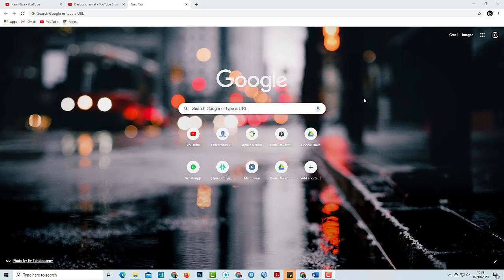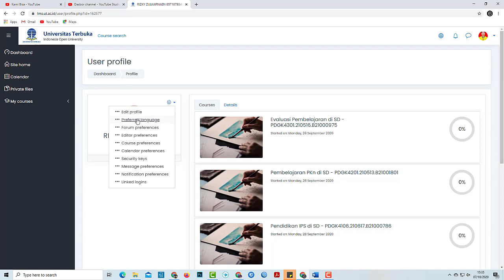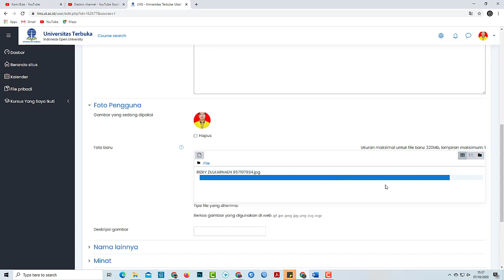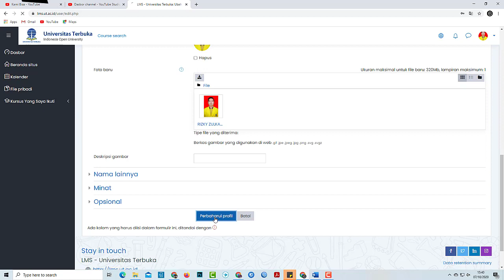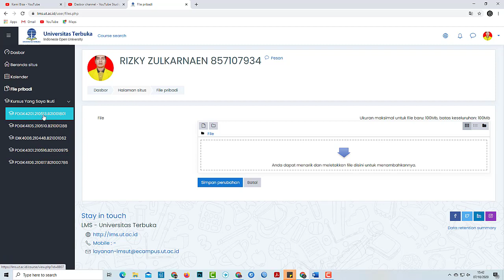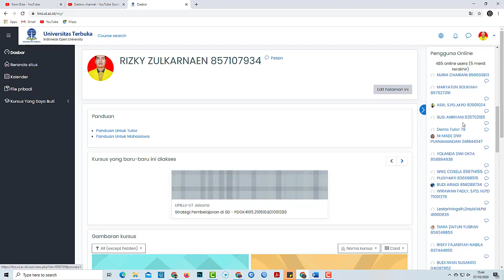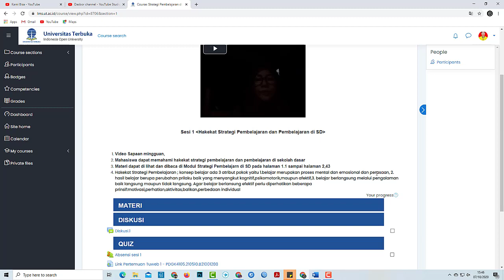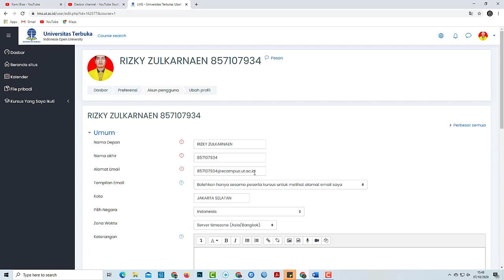TUTORIAL PENGGUNAAN LMS UT (UNIVERSITAS TERBUKA) REQUEST MAHASISWA UT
CARA ABSEN DAN PEMBELAJARAN LEWAT WEBSITE LMS UT
REQUEST DARI MAHASISWA UT